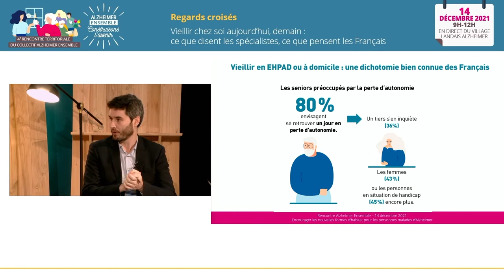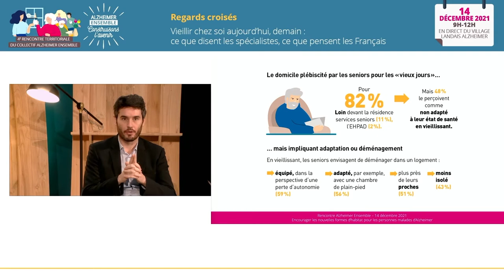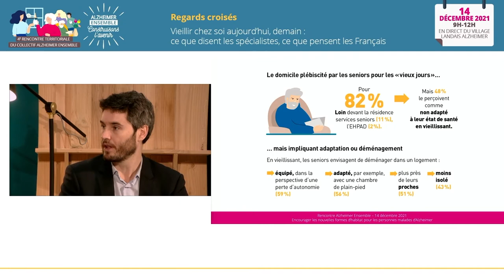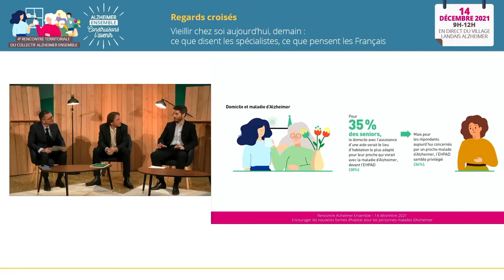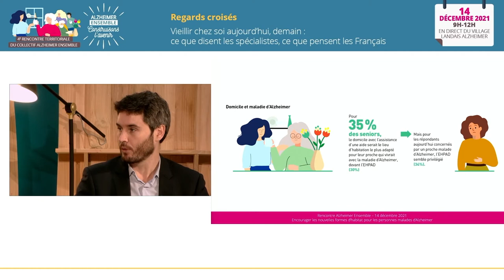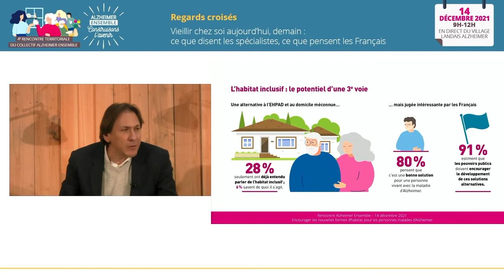Vieillir chez-soi aujourd’hui, demain : ce que disent les spécialistes, ce que pensent les Français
𝙍𝙚𝙜𝙖𝙧𝙙𝙨 𝙘𝙧𝙤𝙞𝙨𝙚́𝙨

Avec :
❱❱❱ Jérôme GUEDJ, co-fondateur du Think Tank Matières Grises
❱❱❱ François LEGRAND, chef de groupe département Opinion et stratégie d’entreprise IFOP

Le 14 décembre 2021, le collectif Alzheimer Ensemble Construisons l’avenir a poursuivi son cycle de rencontres territoriales avec un nouveau rendez-vous sur le thème de l’habitat. Virage domiciliaire, habitat inclusif, ces perspectives sont-elles adaptées aux personnes vivant avec la maladie d’Alzheimer ?